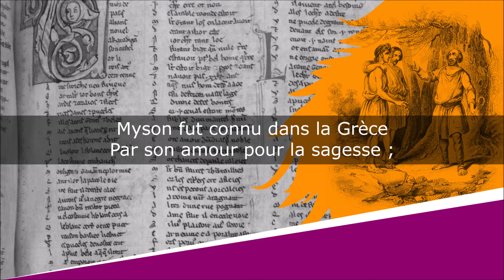Myson - Fable - Jean-Pierre Claris de Florian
Myson
Fables, Livre Second, Fable XIX

Lecture : AB
Portrait de couverture : Peintre inconnu
Illustration de fond : Victor Adam

Texte :
Myson fut connu dans la Grèce
Par son amour pour la sagesse ;
Pauvre, libre, content, sans soins, sans embarras,
Il vivait dans les bois, seul, méditant sans cesse,
Et parfois riant aux éclats.
Un jour deux grecs vinrent lui dire :
De ta gaîté, Myson, nous sommes tous surpris :
Tu vis seul ; comment peux-tu rire ?
Vraiment, répondit-il, voilà pourquoi je ris.